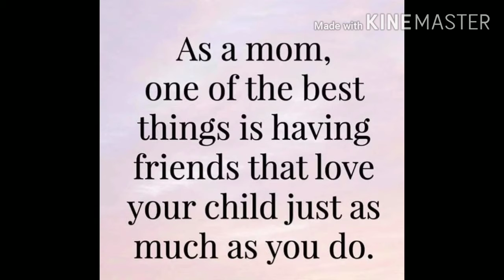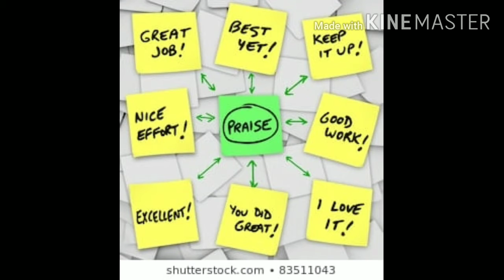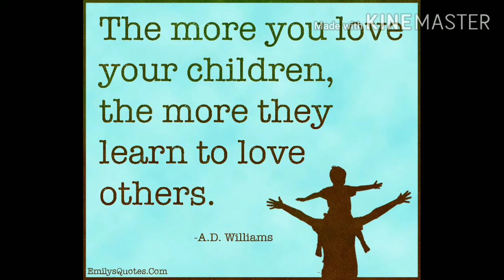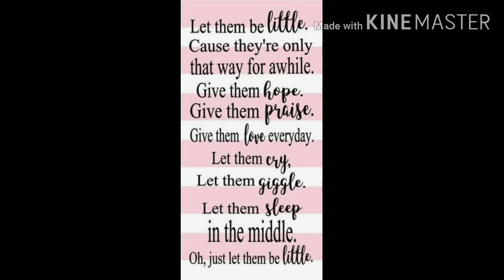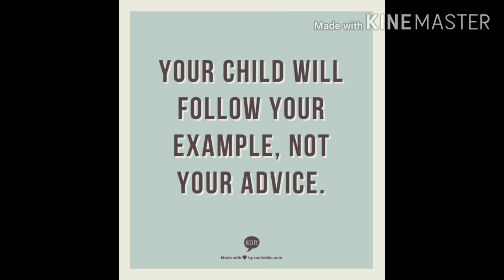How to make our kids genius? अपने बच्चों को GENIUS कैसे बनाए?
दोस्तों आज हम जानेंगे की अपने बच्चों को GENIUS, intelligent, या smart kaise बनाए?
हम सब कुछ ऐसा करे तो .